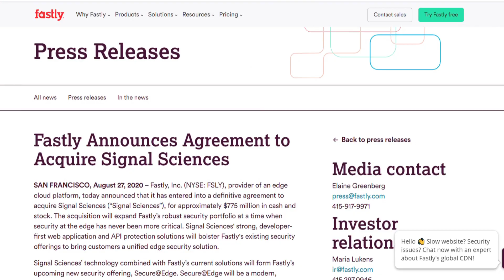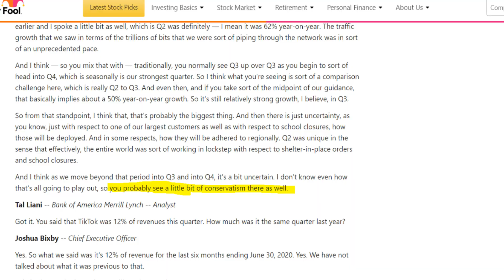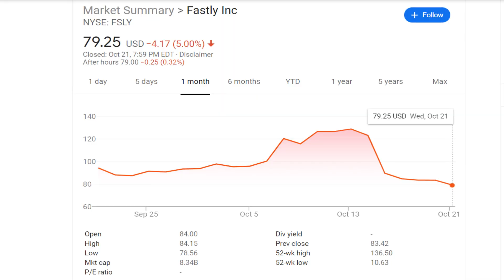Fastly Stock Analysis | Should You INVEST in Fastly?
Fastly's (FSLY) stock price has had so many ups and downs the last few months, it's made many people wonder, Should I Buy or Sell Fastly Stock? In this video I go back to my comparison between Fastly and Cloudflare and update it in light of Fastly's preliminary Q3 Earnings announcement.

In my previous video, I walked through the history of both Fastly and Cloudflare (NET), talked about their latest earnings releases, and ultimately concluded that neither company had a large edge over the other in the short term. In light of Fastly's upcoming Q3 earnings, that conclusion has changed. I will again talk through Fastly's founding, what the company does, and how the company performed in Q2, before moving on to my analysis of their revenue announcement. I will then tell you what moves I personally made with my Fastly stock.

I am not an investment advisor, and I am not offering stock advice. You need to make your own decisions on what you do with yours.

Free Money:
► Robinhood (Get a Free stock when you sign up):

► WeBull (Get a Free $8 stock plus another stock valued up to $1600 when you deposit $100):